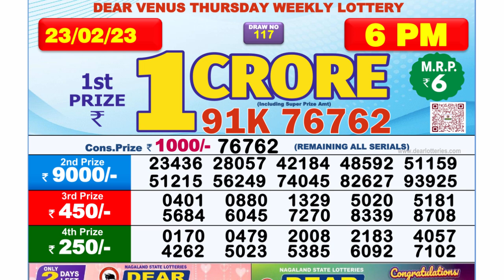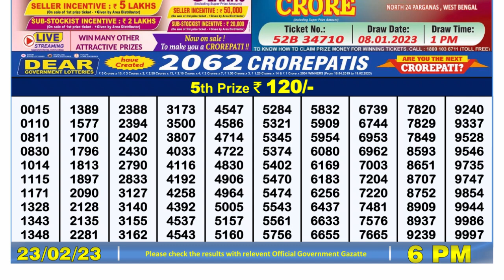🔴 Lottery Sambad Live 06:00pm 23/02/2023 Day Nagaland State Dear Lottery Result Pdf Download